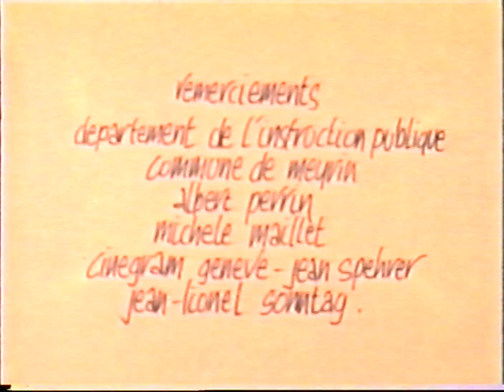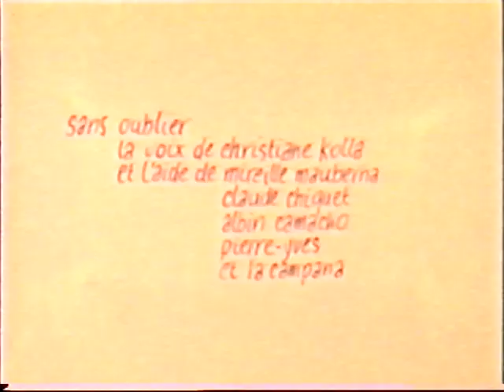Mémoires de la terre - un film de Anne Perrin avec E. Banderet, réalisé en 1990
Mémoires de la terre - film de Anne Perrin en 16 mm puis aux couleurs saturées par la copie numérique à partir d'une vidéo.